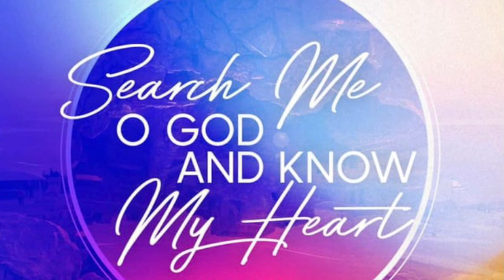SUPER SARAP PINATISANG MANOK (HD) | V0174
This video will teach you how to cook super sarap pinatisang manok. Enjoy! To God be the Glory.

Please also support the following YT Channel.